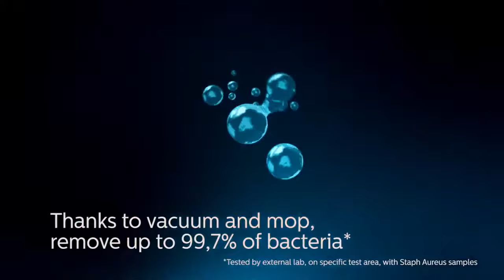🧹🧼Philips PowerPro Aqua Cordless Rechargeable Vacuum Cleaner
Vacuums and mops in one stroke. Always at hand to quickly clean daily messes.The new cordless (25.2V) PowerPro Aqua is a 3-in-1 powerful tool to deal with daily messes. A bagless vacuum cleaner includes a handheld for chair or corners, a mini turbo
brush for soft surfaces and a mopping system to clean damp dirt.